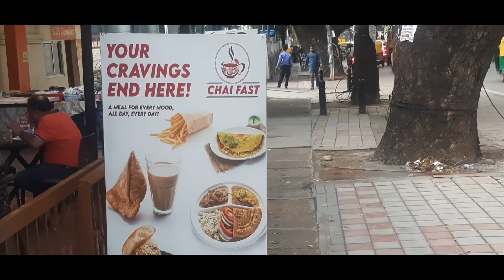Famous Tea Stall Koramangala Bengaluru ! प्रसिद्ध चाय की दुकान कोरमंगला बेंगलुरु !